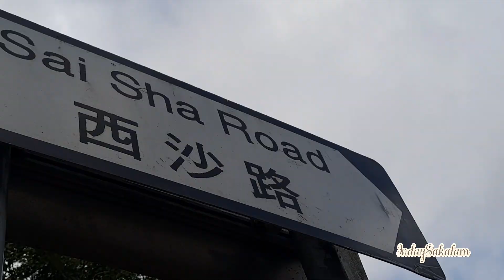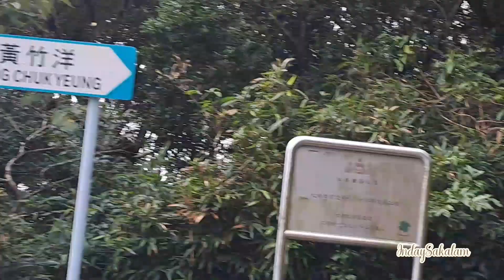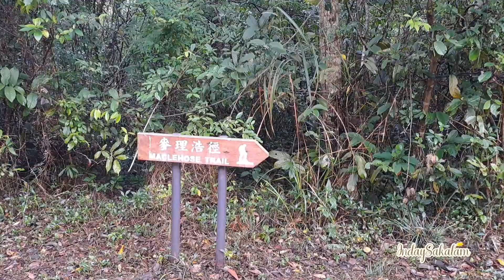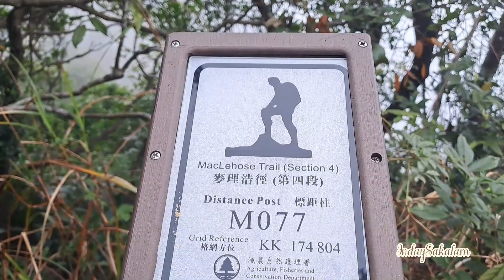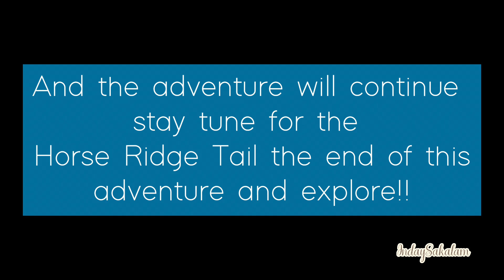Elephant Gate Adventure/ Hike